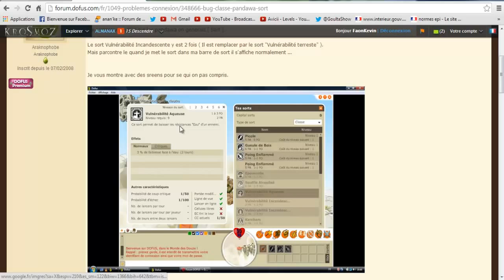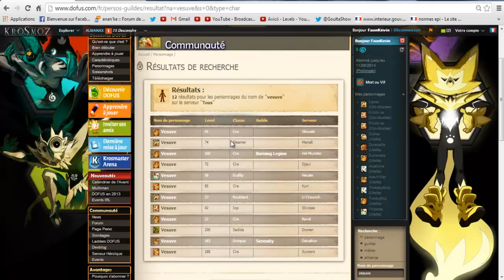(DOFUS) C'est mon histoire #3 On m'a volé mon panda !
Yolo !3eme épisode de ma série je raconte l'histoire de mon panda